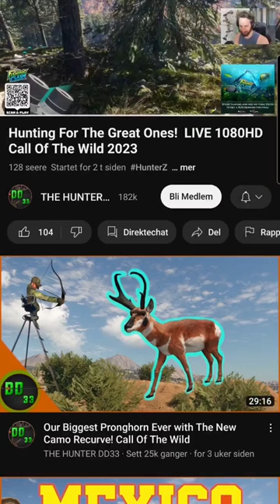The Hunter DD33 Still Remember Me😍